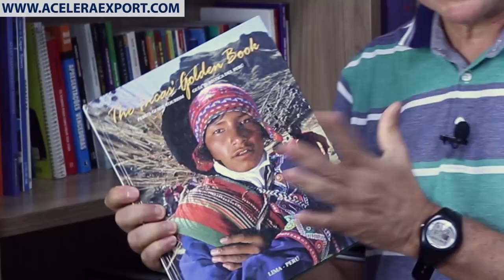COMO EXPORTAR PRODUTOS E SERVIÇOS PARA O MERCADO PERUANO